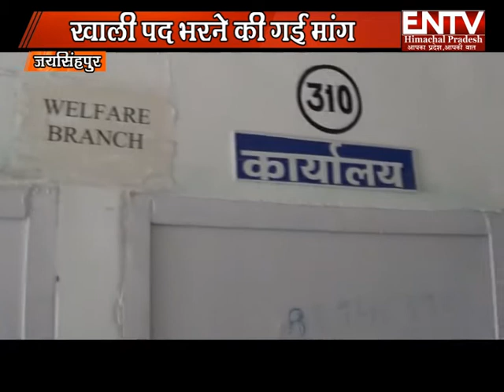एक कर्मचारी के सहारे चल रही है तहसील